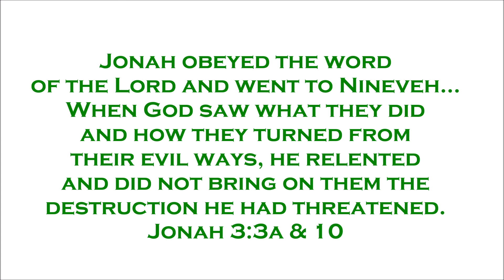A Good Place to Be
Pastor Anderson discusses the dangerous place people can be in when they decide to oppose God and His Word. He elaborates on the choices and outcomes of Jonah who is mentioned in the Old Testament reading for today. Jonah eventually repented as did the city he issued a warning to and both Jonah and the Ninevites received God's mercy. May the Church always endeavor to be on the side of God from now to eternity. Amen.